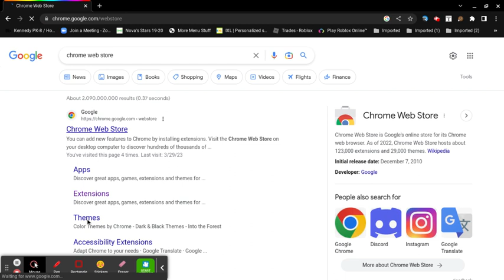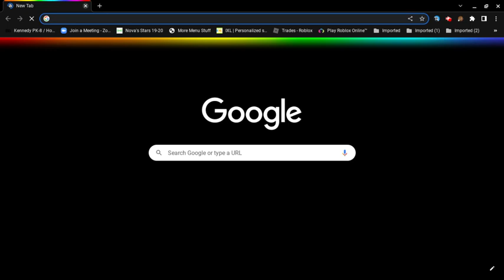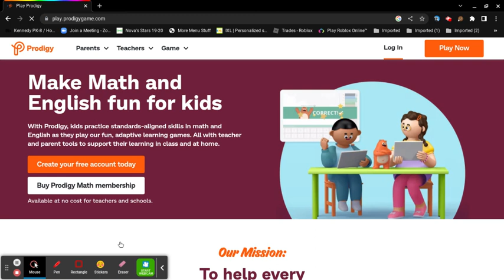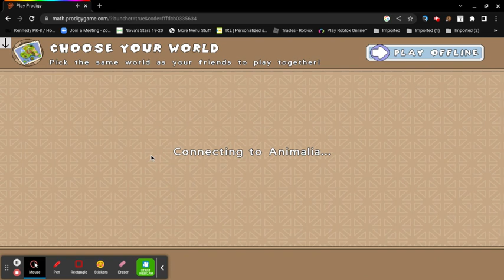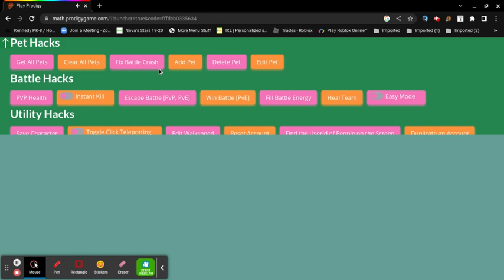how to install prodigy Hacking extension!!! FREE: